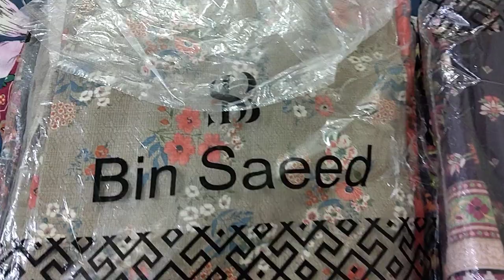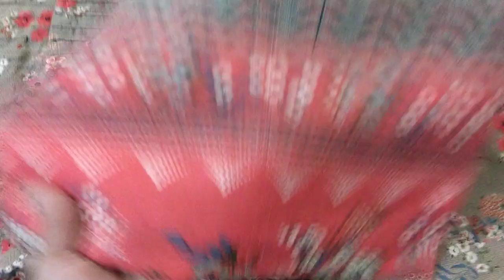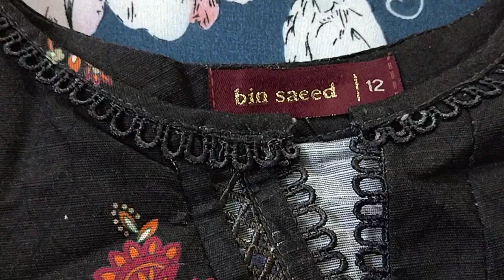My winter shopping Bin saeed